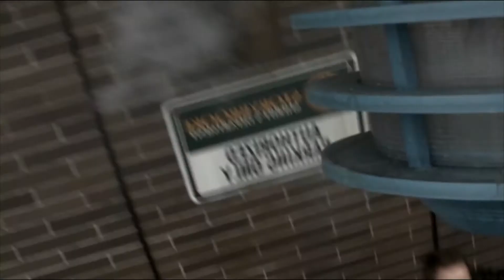RECAP: Once Upon a Time 4x7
My name's Amanda, I'm a vlogger from the US, and I say things. I'm pretty nerdy at times, but my interests are wide and apart.